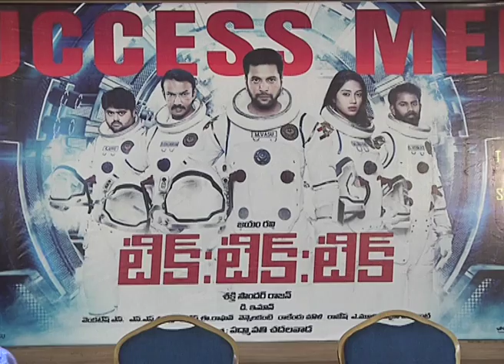Tik Tik Tik Movie Success Meet | Jayam Ravi | Nivetha Pethuraj | iQlik Movies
Watch : Tik Tik Tik Movie Success Meet | Jayam Ravi | Nivetha Pethuraj | iQlik Movies